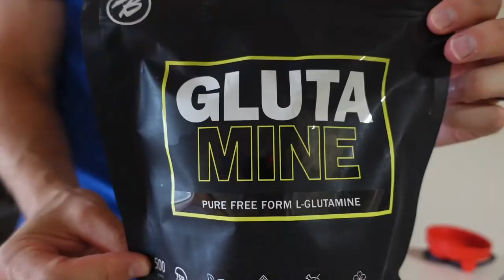What I Drink After Games For Recovery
I add Chocolate Collagen protein, Beef Liver Powder, and L-Glutamine to my post game recovery shake. See why I add these ingredients and how I make my recovery drink below! Another method to better recovery and a better healthy lifestyle!